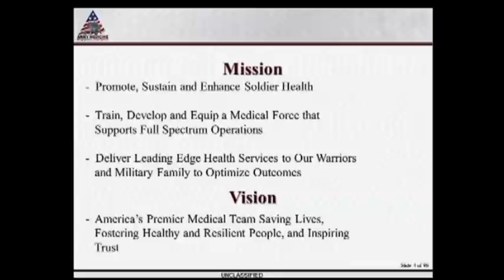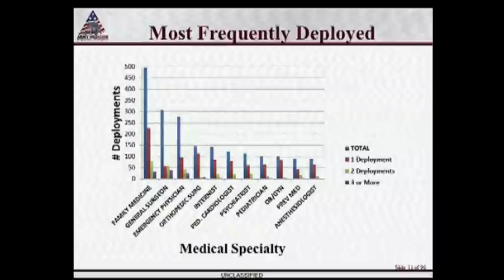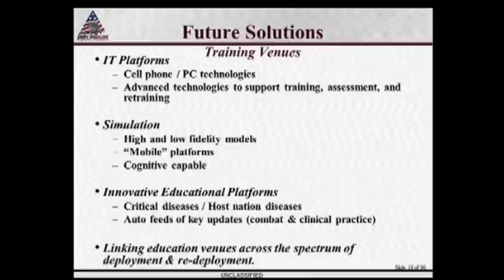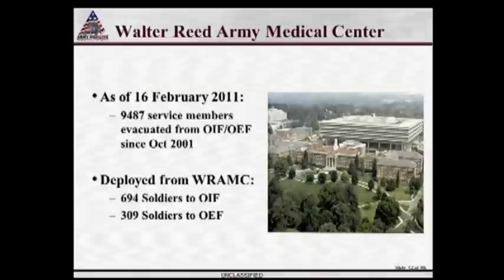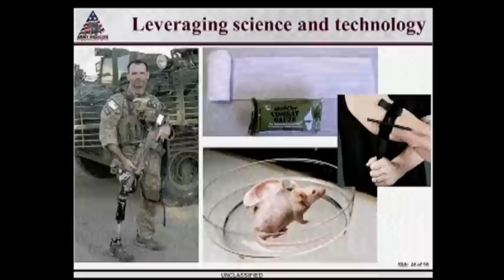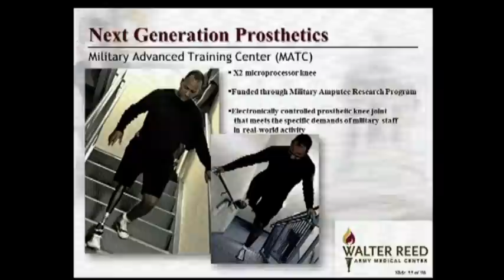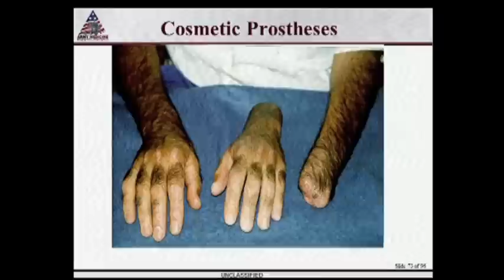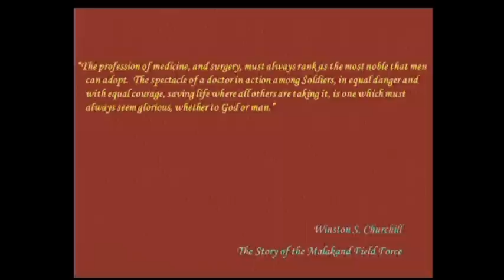Military Session: Update on Surgery in the Combat Environment - Carla Hawley-Bowland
Carla Hawley-Bowland, M.D.